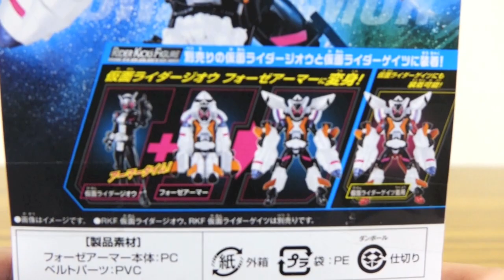宇宙にいくー！ロケット・アーマー・必殺キック3モード完全変形！RKF 仮面ライダージオウ フォーゼアーマー レビュー！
仮面ライダージオウ レビュー動画一覧